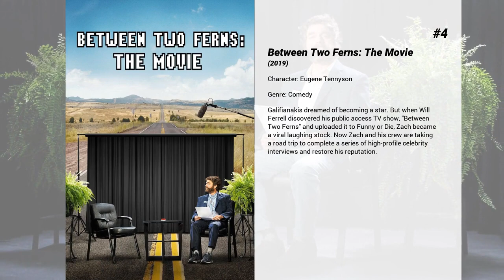Best Paul Rust movies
Welcome to... Best Paul Rust movies! In our channel you will find hundreds of TOPS and rankings of the best films of all genres, actors and nationalities.

Best Paul Rust movies presents...

9. Ass Backwards
Two best friends embark on a cross country trip back to their hometown to attempt to win a pageant that eluded them as children.

8. iSteve
A comedic look at the life of Steve Jobs.

7. Semi-Pro
Jackie Moon is the owner, promoter, coach, and star player of the Flint Michigan Tropics of the American Basketball Association (ABA). In 1976 before the ABA collapses, the National Basketball Association (NBA) plans to merge with the best teams of the ABA at the end of the season. Only the top four teams will make the move and the worst teams will fold. The Tropics are the worst team in the league and if they want to make it to the NBA, Jackie Moon must rally his team and start winning. The only problem is the fact that Jackie Moon is not really the coach and star basketball player he thinks he is. To keep his team from oblivion and leave his mark in the city, Jackie Moon must inspire his team to win fourth place in the playoffs.

6. Fun Mom Dinner
Four women, whose kids attend the same preschool class, get together for a "fun mom dinner". When the night takes an unexpected turn, these unlikely new friends realize they have more in common than just marriage and motherhood.

5. I Love You, Beth Cooper
A valedictorian's declaration of love for a high-school cheerleader launches a night of revelry, reflection and romance for a group of graduating seniors.

4. Between Two Ferns: The Movie
Galifianakis dreamed of becoming a star. But when Will Ferrell discovered his public access TV show, 'Between Two Ferns' and uploaded it to Funny or Die, Zach became a viral laughing stock. Now Zach and his crew are taking a road trip to complete a series of high-profile celebrity interviews and restore his reputation.

3. Pee-wee's Big Holiday
A fateful meeting with a mysterious stranger inspires Pee-wee Herman to take his first-ever holiday.

2. Queenpins
Bored and frustrated suburban homemaker Connie and her best pal JoJo, a vlogger with dreams, turn a hobby into a multi-million-dollar counterfeit coupon caper. After firing off a letter to the conglomerate behind a box of cereal gone stale, and receiving an apology along with dozens of freebies, the duo hatch an illegal coupon club scheme that scams millions from mega-corporations and delivers deals to legions of fellow coupon clippers. On the trail to total coupon dominance, a hapless Loss Prevention Officer from the local supermarket chain joins forces with a determined U.S. Postal Inspector in hot pursuit of these newly minted "Queenpins" of pink collar crime.

1. Inglourious Basterds
In Nazi-occupied France during World War II, a group of Jewish-American soldiers known as "The Basterds" are chosen specifically to spread fear throughout the Third Reich by scalping and brutally killing Nazis. The Basterds, lead by Lt. Aldo Raine soon cross paths with a French-Jewish teenage girl who runs a movie theater in Paris which is targeted by the soldiers.